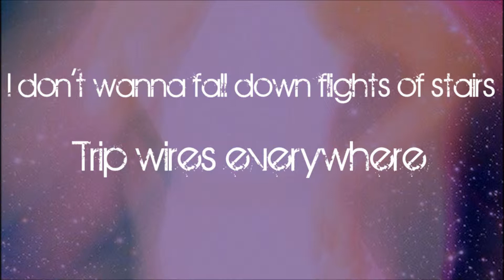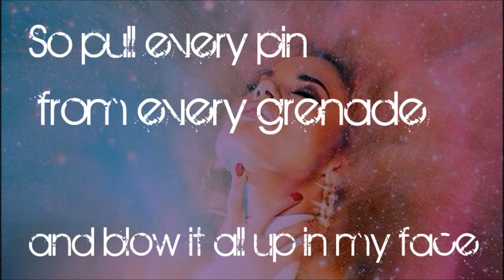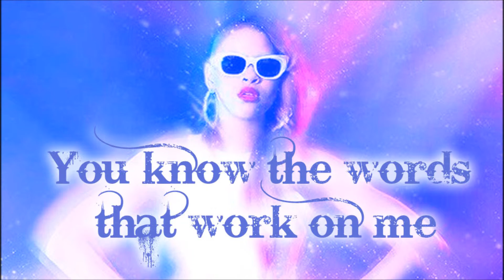Neon Jungle - Louder (Lyrics Video)